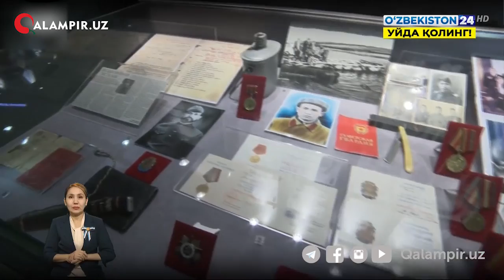Prezident G'alaba bog'iga bordi